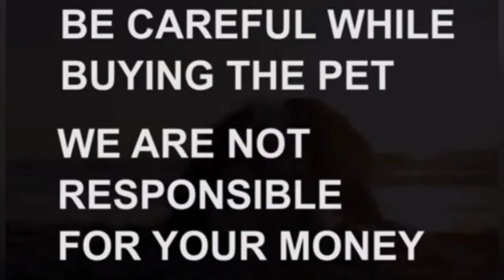Siberian husky puppy fa sale|Sole out|anantapur|dog market in anantapur